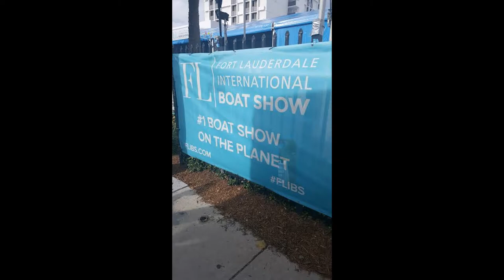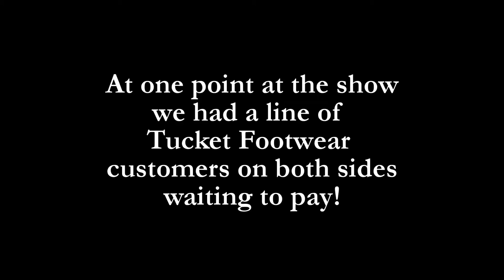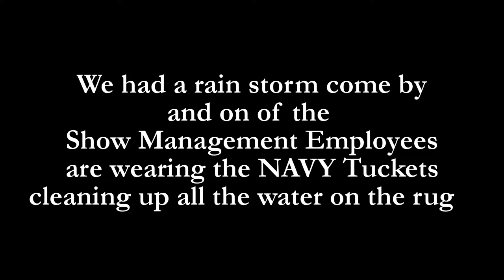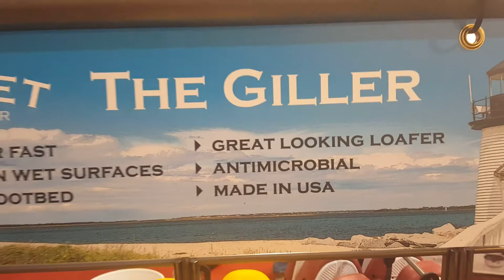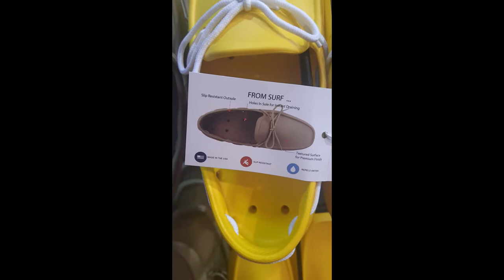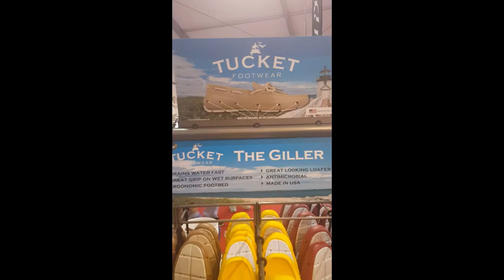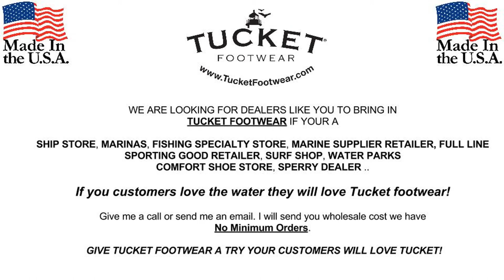Tucket footwear recap of the 2016 Ft. Lauderdale International Boat Show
Tucket Footwear is perfect for the BOATER & ANGLER in you! MADE IN THE USA !

 Tucket Footwear! We are water friendly footwear. The shoe featured in this Video is called the "Giller." It  is The Classic Loafer/Boat Shoe that performs in water. You can fully submerge it in water and it will drain in three to five seconds. The Giller has great grip and dries fast. Do you love the water? You'll love this shoe!

Benefits of Tucket Footwear:
1-Mariner Grade. Designed to fully submerge and dry fast.
2-The Giller. We named it this because of the Gills on the sides of the shoe. There are 12 Gills to disperse water rapidly. These gills also serve as natural flex points for the shoe to enhance comfort when walking.
3-Water friendly.  This shoe is made to wear sockless and so you can walk in water. Looks great with socks also.
4-Fast Draining. We built in 24 drainholes and made the upper of EVA and in a unibody construction. This is the fastest draining and drying boat shoe available today.
5-Tuckets has developed a unique outsole made up of multiple pods which readily channel larger volumes of water. Each pod has a set of angled treads which are counter-angled to the next tread. This makes for improved grip no matter which direction your force demands.
6-Slip Resistance Tests. This proprietary tread material has passed slip testing for occupational footwear.
7-EVA Footbed. This is the same material that most athletic shoe brand use. This makes for superior comfort under foot. Helps significantly reduce foot fatigue.
8-Lightweight. One shoe in size 11 weighs only 8.4 oz.
9-Slip On. Easy to get on hte foot.
10-Made in USA.

PRODUCT CARE:
1-Hand wash with mild soap and warm water.
2-Dries in seconds. Just wipe off and put on. Even if you don't wipe it off it will dry very quickly.